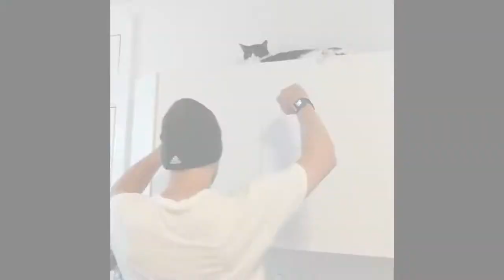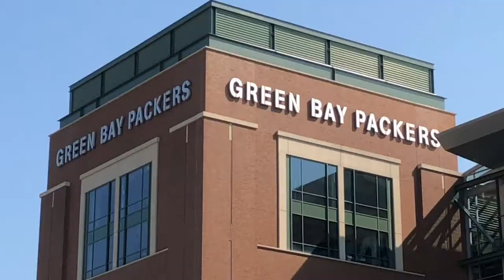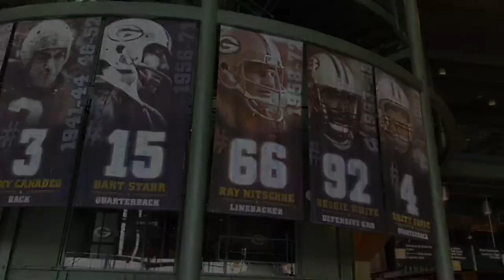Coffee with Keith and Katie: Home, Sweet Home!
Our FIRST produced show! We're so excited for the new format. We'll start by sharing some of our favorite Wisconsin hideouts. Join us for campfires, cheese curds, and Lambeau Field.